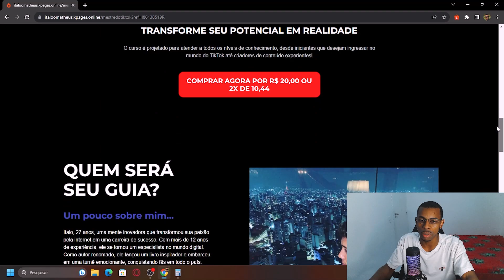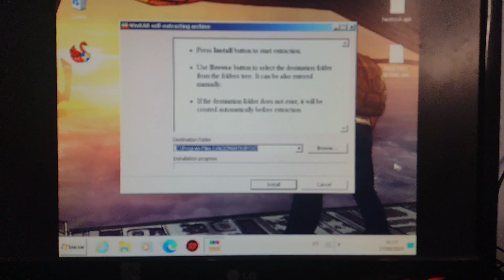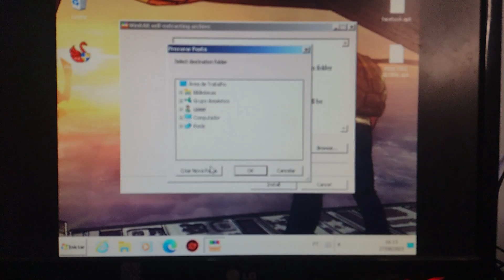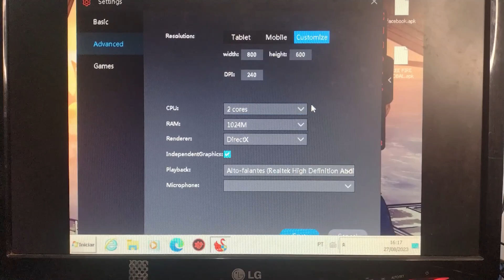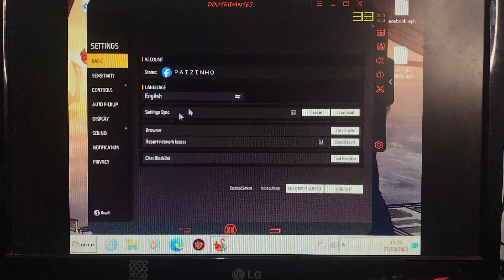FINALMENTE MELHOR SMART GAGA PARA PC FRACO ANDROID 4 GRÁFICOS DE MINECRAFT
FREE FIRE GLOBAL ATUALIZADO 90FPS CRAVADO